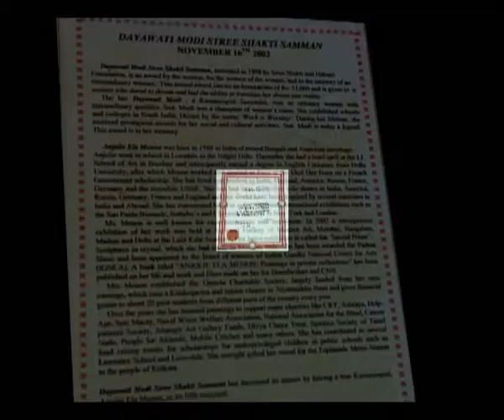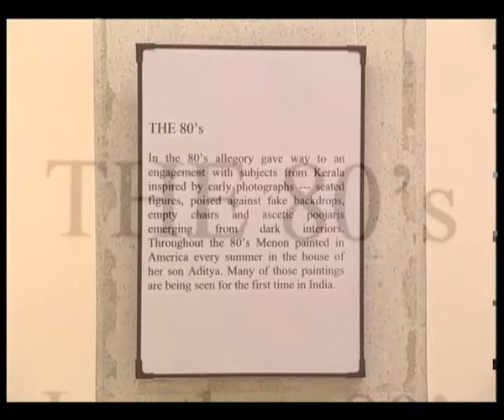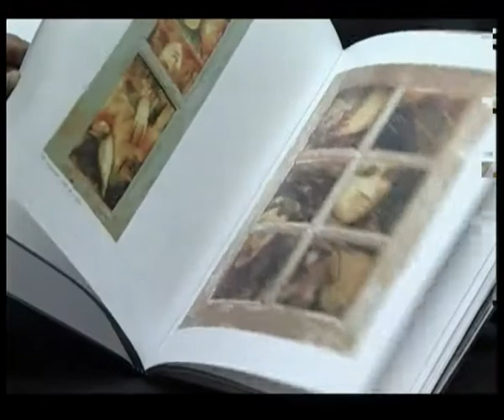Images -Aaina: EP #05